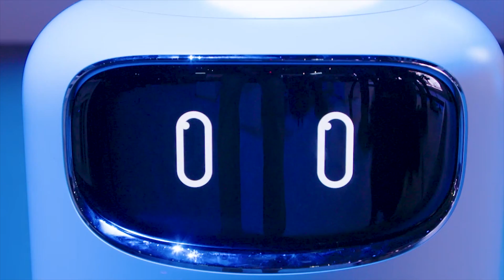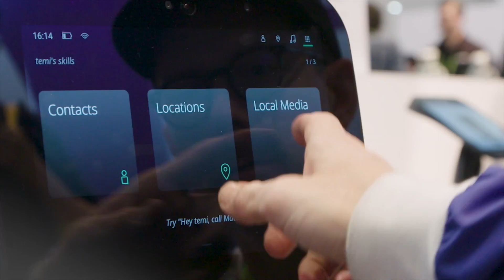These Robots Could Soon Be In Your House | CES 2019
Robot companions are on the rise and they're hitting the market. We caught some of the latest tech on display at CES like the humanoid Walker from Chinese giant UBTECH and TEMI.